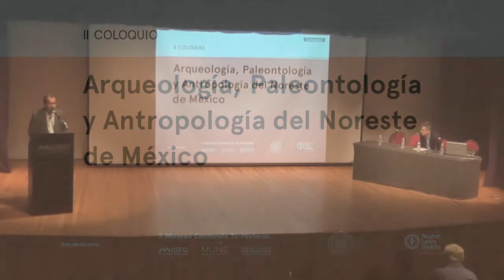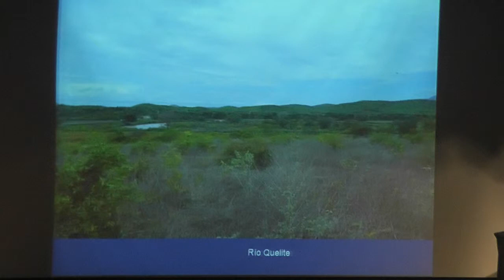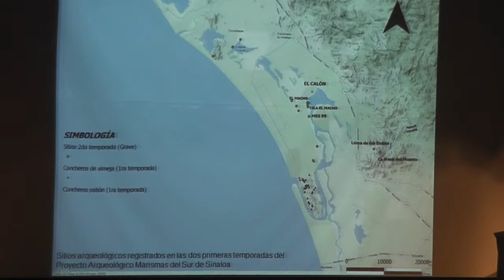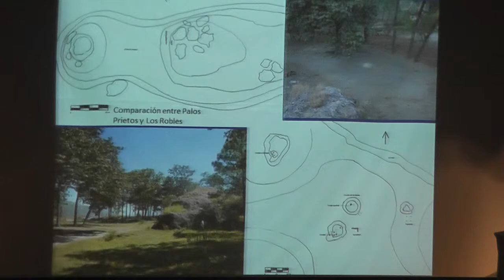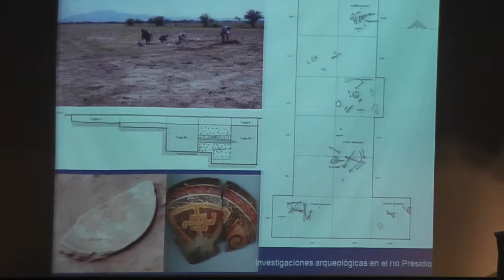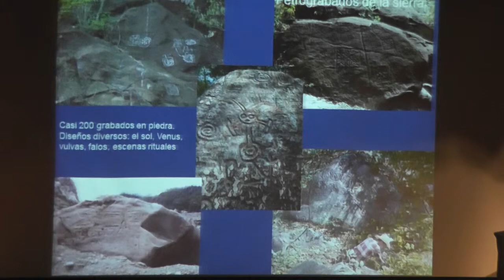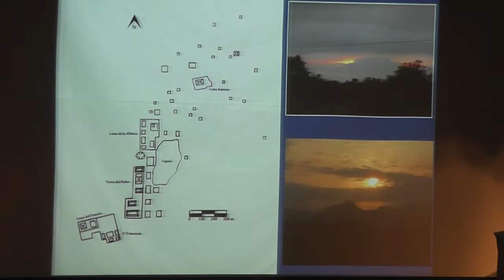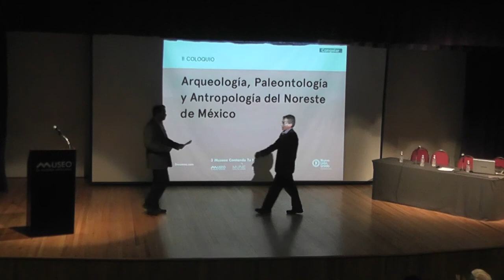Conferencia magistral: Entre los cerros y el mar. Arqueología y etnohistoria del sur de Sinaloa.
Conferencia magistral: Entre los cerros y el mar. Arqueología y etnohistoria del sur de Sinaloa. Luis Alfonso Grave Tirado. (INAH Sinaloa)